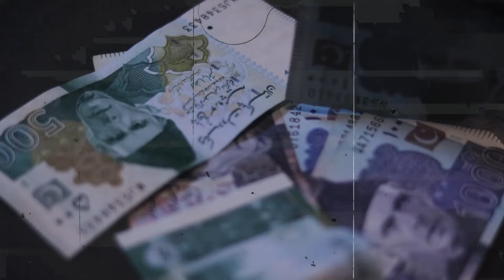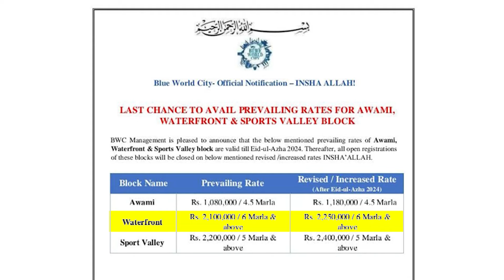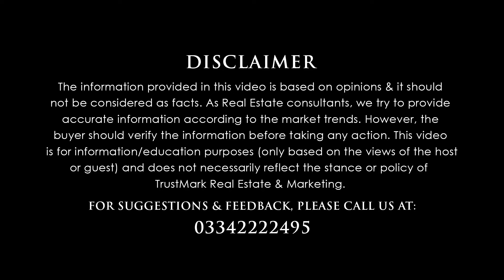Blue World City New Rates | Awami Block | Waterfront Block | Sports Valley Block | Latest Update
RDA Operation on Blue World City
Blue World City illegal
Press Conference
Overseas Block
Good News
Overseas Block
Horse Mascots
Development Progress
Islamabad
Rawalpindi

80-C, Commercial Broadway Opposite Lahore Smart City Head Office, DHA Phase 8, Lahore.